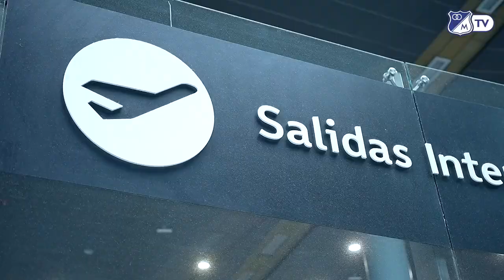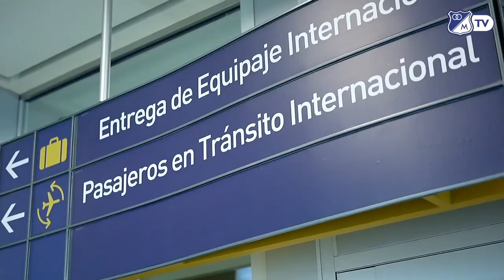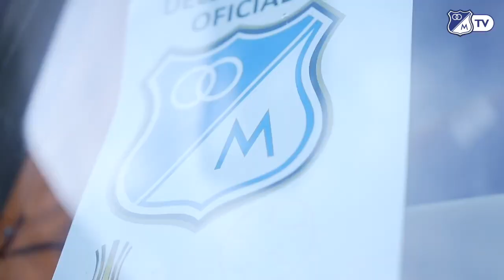Millonarios FC en Quito, Ecuador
Vive la experiencia del partido frente a U Católica como si fueras un jugador más del equipo. El viaje a Quito, los entrenamientos en el Complejo Deportivo IDV, el juego con el estadio Rodrigo Paz pintado de azul y mucho más en este EpicVlog. 🎥🎬🍿🇪🇨✈️🔵